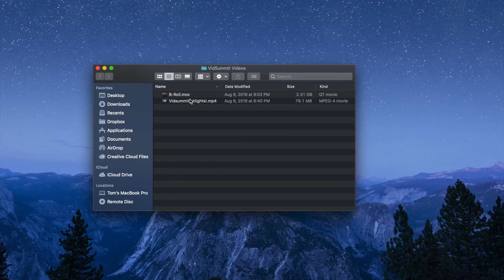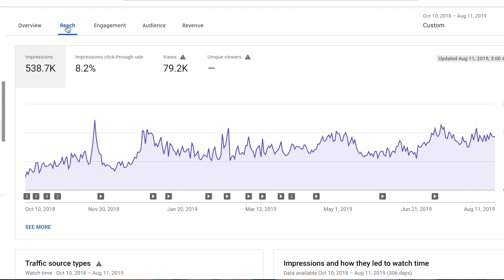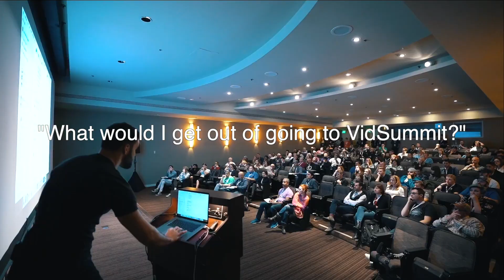Not A VidSummit 2019 Ad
While making this video and sharing my experiences on VidSummit 2018 & why anyone who takes creating seriously should go, I realized that no matter on how long I make this video, you might have a question I don't answer...

Creators helping creators is about opening up all resources you have to help one another, and that's why I left you my phone number at the end of the video. Call me and ask any questions you have regarding VidSummit and I'll try my hardest to answer, and hopefully convince you to attend VidSummit 2019!

I am so lucky to have been given so many opportunities in 2018 & 2019 already. I love and appreciate everyone who has been with me in this journey this past year. Thanks so much for your support and I hope to see you all at VidSummit 2019! Much like last year, I don't ever really know how I'm going to do it, but with a little luck and a lot of determination, I'm Going To VidSummit!

▶Facebook.com/TomDeCicco

▶Canon EOS 80D Camera
▶Canon EFS 55-250 Lens
▶Canon EFS 10-18 Lens
▶Rode VMGO Mic
▶DJI Mavic Pro Kit
▶GoPro Hero 5 Starter Kit Octopus.Camera ▶OctoPad